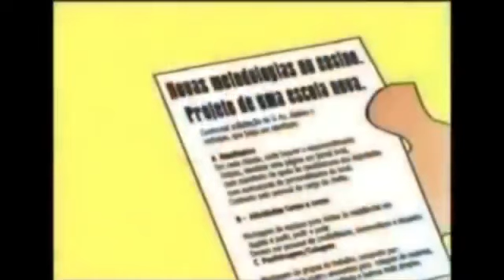REFLEXIVIDAD DE LAS FORMAS TECNOLÓGICAS DE VIDA